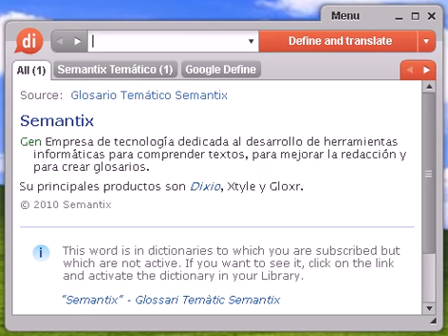Definición de chance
chance, diccionario, definición, significado, español, castellano, dixio, chances